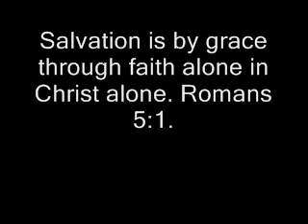The Simple Gospel Way of Salvation.